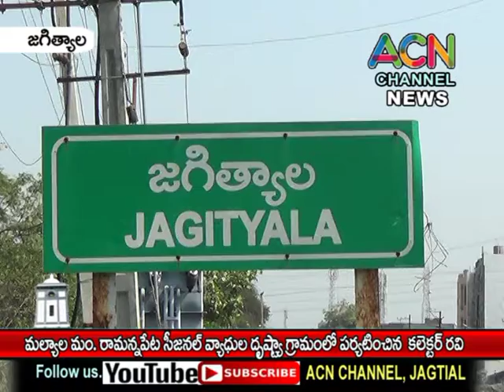జగిత్యాల జిల్లా మల్యాల మం. రామన్నపేటలో సీజనల్ వ్యాధుల దృష్ట్యా గ్రామంలో పర్యటించిన కలెక్టర్ రవి